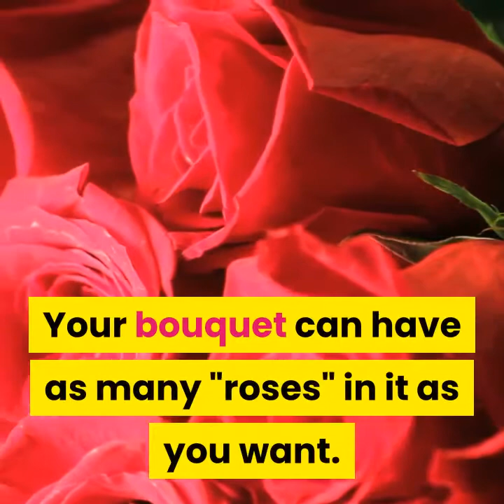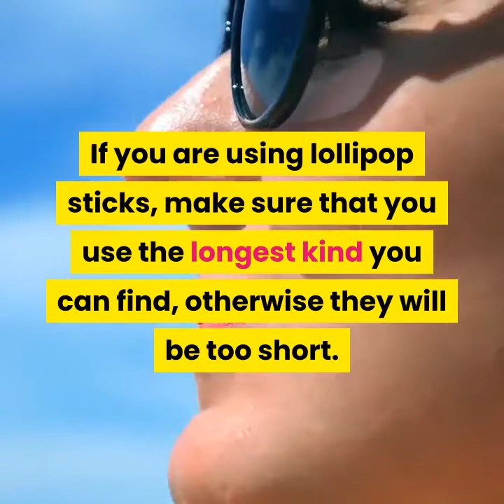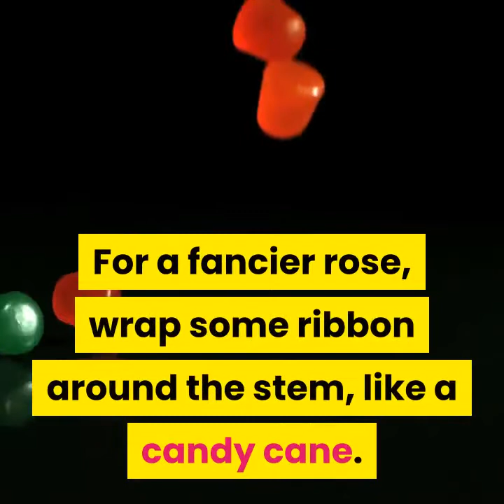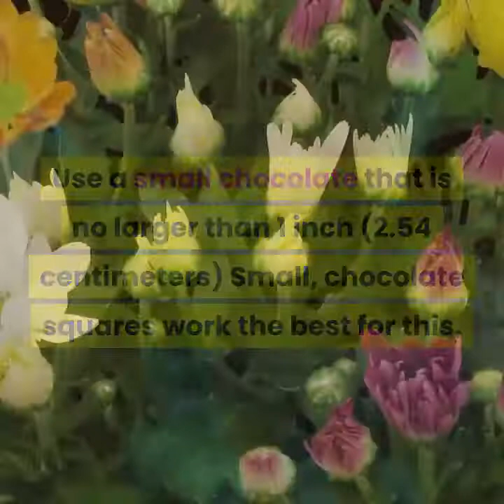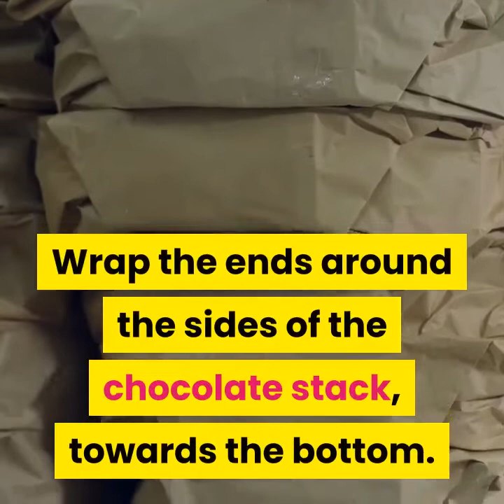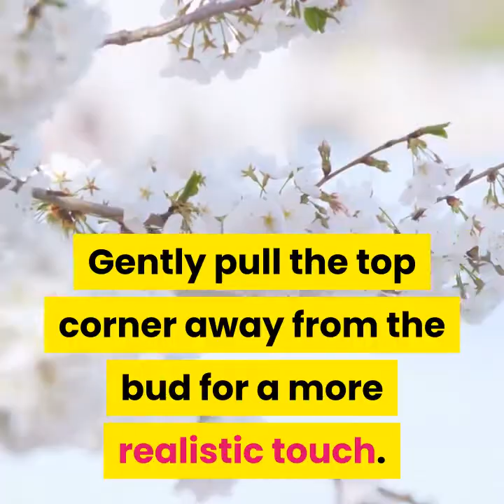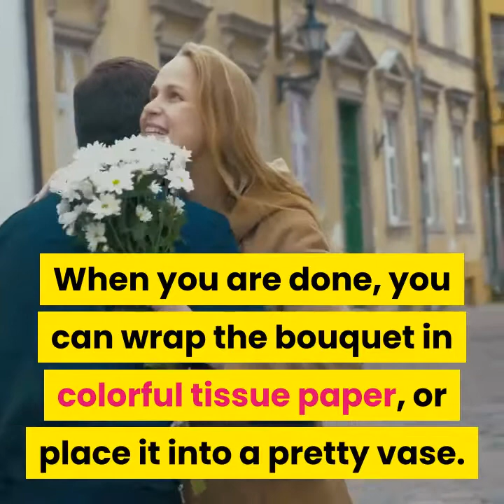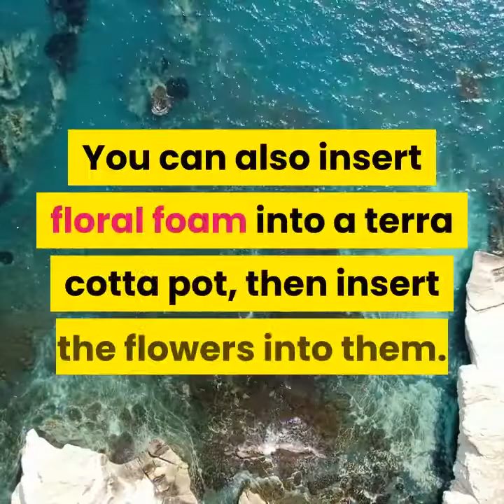how to make a chocolate bouquet | chocolate chip cookies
How to Make a Chocolate Bouquet.

Do you know a chocolate addict? It's easy to please your loved one's sweet tooth as well as his or her eyes! Birthdays, holidays, and anniversaries present great opportunities to create your own specially made bouquet of chocolates for the chocolate lover in your life.

Method 1 Making a Chocolate Rose Bouquet.
1. Gather some Hershey's Kisses. You will need two Hershey's Kisses for each rose. Your bouquet can have as many "roses" in it as you want. If you want a more traditional looking rose bouquet, get 24 Hershey's Kisses; this will make a dozen roses.
For an even more rose-like bouquet, use red or pink Hershey's Kisses.
2. Remove the white paper from each Kiss. Carefully pull out the little paper tab from each Hershey's Kiss. Do not unwrap the candy, however; if the foil comes undone, twist it back together. It's okay if the paper rips--just make sure that it's not visible on the actual Kiss.
3. Secure two Hershey's Kisses together to make a rosebud. Place a glue dot or a piece of double-sided tape on the bottom of a Hershey's kiss. Place another Hershey's Kiss on top to make a diamond or rosebud shape. Repeat this step for the rest of the Kisses.
Use the same color of Hershey's kisses for each rosebud.
Glue dots are an item used in scrapbooking; they come on a strip, like tape.
Do not use actual glue for this.
4. Cut cellophane into 3-inch (7.62-centimeter) squares. Clear cellophane will work the best, but you can use iridescent cellophane as well. If your Hershey's Kisses were silver, consider using translucent red cellophane instead.
5. Wrap a cellophane square over a rosebud like a lollipop. Pick up a Hershey's Kiss rosebud and choose an end to be the top. Place a cellophane square over it. Make sure that it's centered, then pull the ends together at the opposite end, like a lollipop.
Do just one rosebud for now.

Note :
Acknowledgements